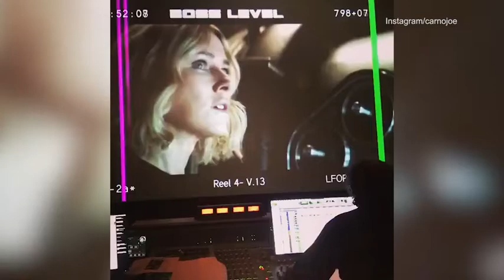Frank Grillo performs behind the scenes of Boss Level